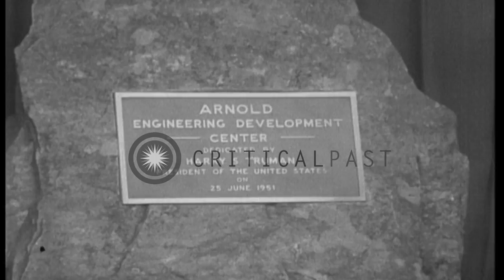President Truman speaks at a dedication ceremony for the new Air Force Research C...HD Stock Footage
President Truman speaks at a dedication ceremony for the new Air Force Research Center, named for the late General Arnold.

Picture of General Arnold at a dedication ceremony for the new Air Force Research Center, named for the late General Arnold. Mrs. Arnold seated and crowd assembled. President Truman at the speaker's stand. Speaking at ceremony he challenges the Kremlin to drop its plan of world conquest and join in a real settlement. Crowd claps. Location: Tullahoma Tennessee. Date: June 25, 1951.

57,000+ broadcast-quality historic clips for immediate download.